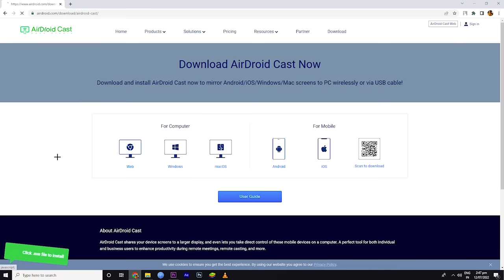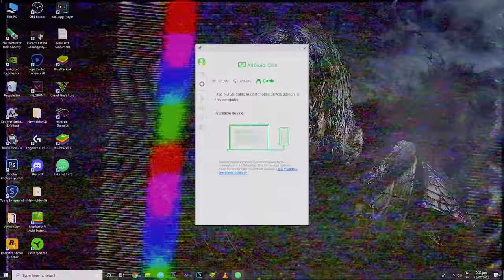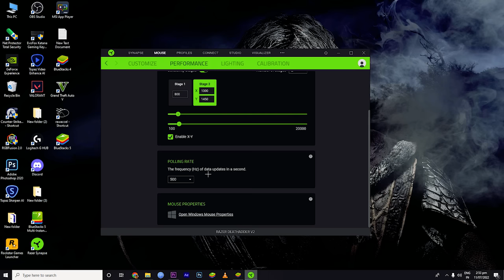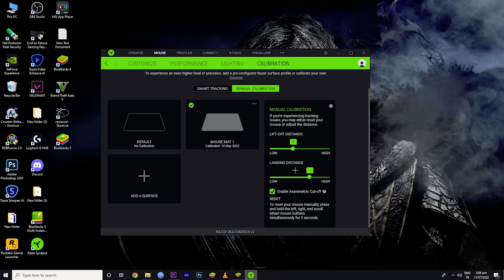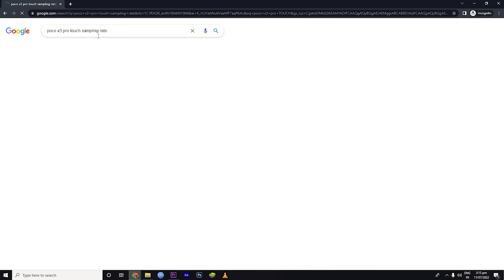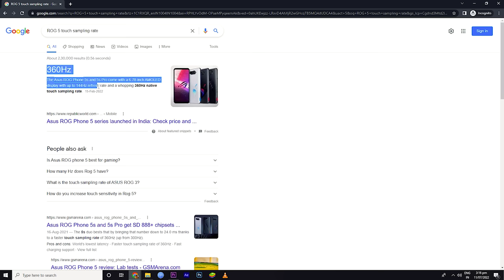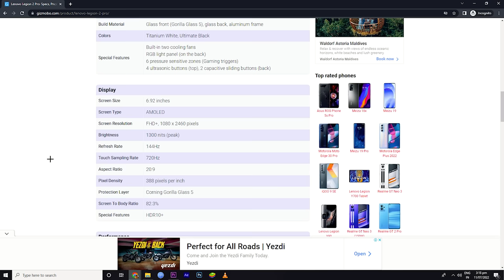The SECRET of Fastest AWM Switching Trick free fire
The SECRET of Fastest AWM Switching Trick free fire | AWM no reload trick | double awm kaise use kare

In this video I will tell you on what factors does the speed of awm switching depends in free fire 2022. Watch till the end to know how to use and switch awm in pc emulator and mobile phone.

UID:- 72105406

PC Specs:-
Harddisk:- 1.5TB
SSD:- 512GB nvme
HDD:- 1TB

awm no reload trick free fire,
free fire no reload trick,
awm no reload trick,
How to use AWM without reload,
How to use AWM in free fire without reload,
awm no reload trick free fire mobile,
awm no reload trick free fire 2020,
awm no reload trick free fire setting,
ff awm no reload trick,
awm no reload new trick,
one awm no reload trick free fire,
no reload trick of awm,
how to use awm like ajjubhai,
total gaming awm secret,
lorem awm secret,
lorem double awm trick,
b2k awm trick,
how to use awm fast like b2k,
born 2 kill awm trick,
touch sampling rate in mobile,
Awm tips and tricks,
seccret Awm tips and tricks,
How to use awm like pro,
How to use awm without reload in free fire,
how to use awm like pro in free fire,
How to use awm in free fire ,
How to use double awm in free fire,
How to use double awm without reload in free fire ,
How to use awm like pro player ,
How to use double awm Like Pro in free fire ,